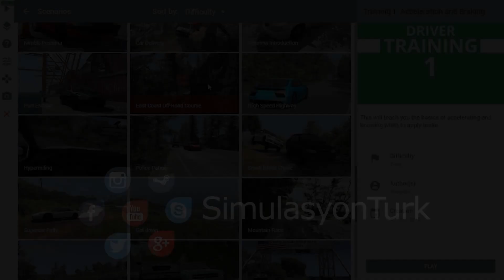BeamNG.drive Offroad Turu (Türkçe)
BeamNG.drive'da bu kez offroad aracıyla dolaşıyoruz.